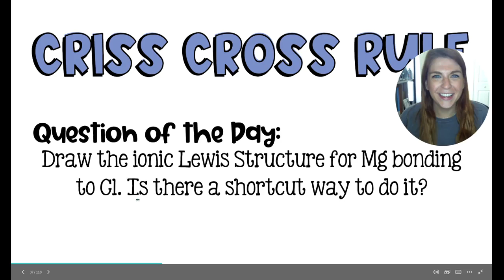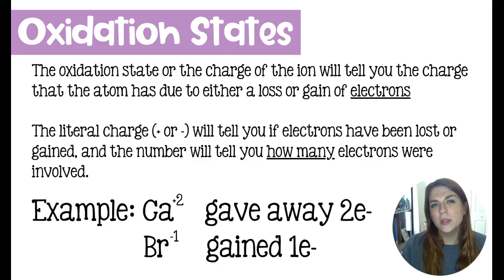Criss Cross Rule for Predicting Chemical Formulas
Home School Chemistry Day 30
Unit 4: Chemical Bonding
Lesson 3: Predicting formulas using the criss-cross method.

Ionic compounds can criss cross their charges to predict the formulas they will make if they were to bond. I'll teach you how to criss cross charges in this video.